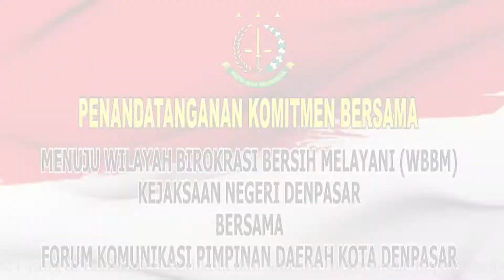Penandatanganan Nota Kesepakatan dan Penandatanganan Komitmen Bersama menuju WBBM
Penandatanganan Nota Kesepakatan dan Rencana Kerja antara Pemerintah Kota Denpasar dengan Kejaksaan Negeri Denpasar, yang ditandatangani oleh Walikota Denpasar dan Kepala Kejaksaan Negeri Denpasar, bertempat di Gedung Sewaka Dharma, Lumintang, Denpasar.
Kesepakatan bersama ini bertujuan untuk menyelesaikan permasalahan hukum di bidang Hukum Perdata dan Tata Usaha Negara yang meliputi:
1. Bantuan Hukum
2. Pertimbangan Hukum, dan
3. Tindakan Hukum Lainnya.

Turut hadir dalam acara tersebut :
Ketua DPRD Kota Denpasar, Kepala Kepolisian Resor Kota Denpasar, Dandim 1611 Badung, Ketua Pengadilan Negeri Denpasar, Ketua Ombudsman RI Perwakilan Bali, Penjabat Sekda Kota Denpasar, serta JPN Kejaksaan Negeri Denpasar

Acara kemudian dilanjuntkan dengan Penandatanganan Komitmen Bersama Menuju Wilayah Birokrasi Bersih Melayani (WBBM) Kejaksaan Negeri Denpasar bersama Forum Komunikasi Pimpinan Daerah (Forkopimda) Kota Denpasar.

Penandatanganan Komitmen Bersama menuju WBBM merupakan aksi strategi nasional pencegahan korupsi melalui pembangunan satuan kerja Zona Integritas, dengan melakukan perubahan dan inovasi di enam area yaitu:
1. Manajemen Perubahan
2. Penataan Tata Laksana
3. Penataan Sistem Manajemen SDM
4. Penguatan Akuntabilitas Kinerja
5. Penguatan Pengawasan
6. Peningkatan Kualitas Pelayanan Publik.